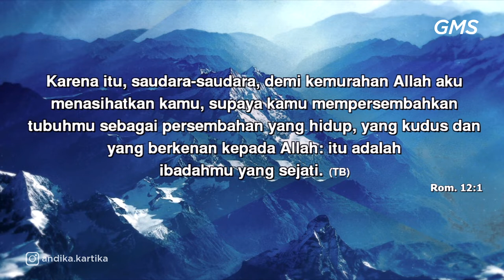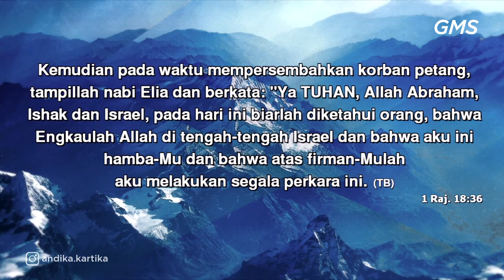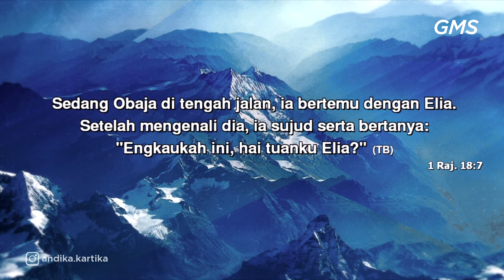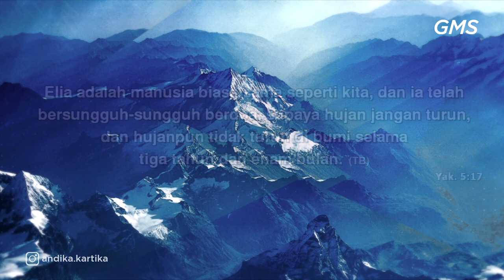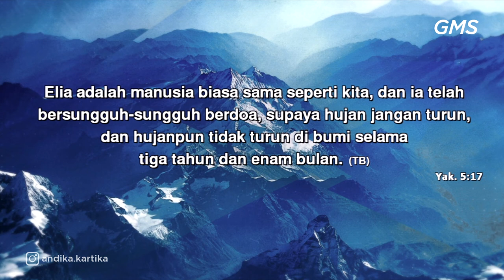GMS SALATIGA - MEZBAH DOA DI AKHIR TAHUN - SDRI ANDIKA WAHYU KARTIKA SARI